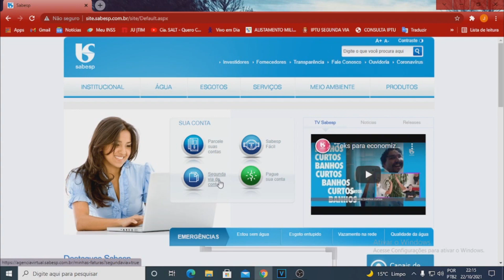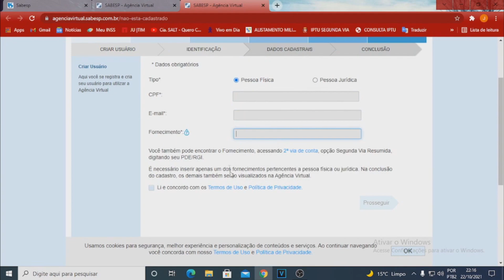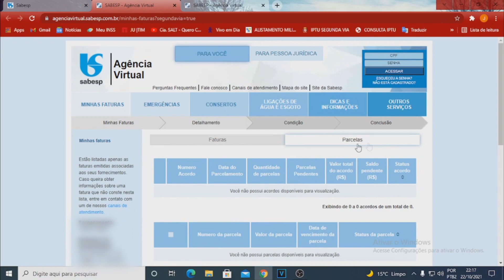DICAS - Novo Sistema Da SABESP Segunda Via de Conta de Água SP 2021 | ‹FEED LIKE BR›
Apenas a demonstração basica do novo site e sistema da SABESP para segunda via, aceitamos sugestões e dicas!